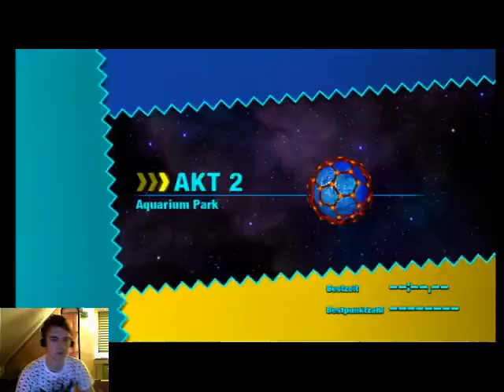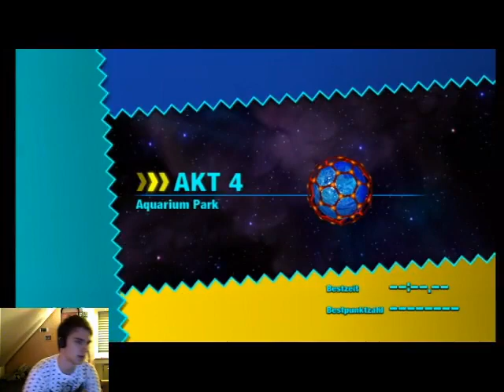Let's Play Sonic Colours Deutsch #10 Blind